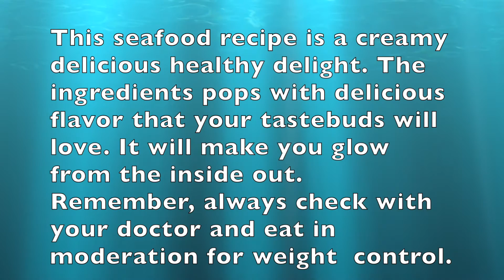Delicious Creamy Clam Sauce Pasta & Scrumptious Fried Salmon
Today's video is a recipe on a "Delicious Creamy Seafood Delight and Salmon." This recipe is a healthy cuisine. The ingredients pop with delicious flavors that your tastebuds will love. The pasta is so creamy and the Salmon is scrumptious. It will make you glow from the inside out. Remember, always check with your doctor and eat in moderation for weight control. This recipe has vitamins, minerals, antioxidants. The Omega 3 in this meal benefits your overall health. *It helps fight inflammation. *It helps prevent blood clots. *It helps protect against certain diseases. *It helps boost your immunity. *It helps regulate blood pressure. *It helps improve bone health. *It helps boost brain function. *It helps enhance eyesight. *It helps optimize skin health. * It helps fight the age-related decline. *It helps improve bone & joint health. I hope you enjoy this recipe. I hope you have a happy, fun, safe, and blessed day! Bon Appetit!